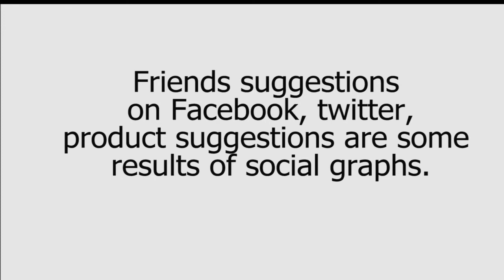Social Graph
This video purpose is to provide brief explanation  of social graph.
If  you need to know more bout this topic use this links for further references.

Hope you all got idea about social graph.